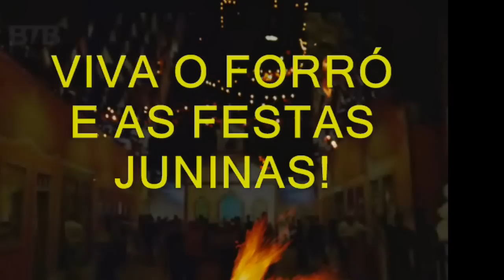Viva o Forró e as Festas Juninas - Elas estão chegando - Junho está próximo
Viva o Forró e as Festas Juninas
Elas estão chegando.
Fotos e obras de arte tiradas de sites da Internet
Agradecimentos aos autores por eu ter usados as mesmas neste vídeo.
Edição do Vídeo: Fotógrafo Paulo Resende